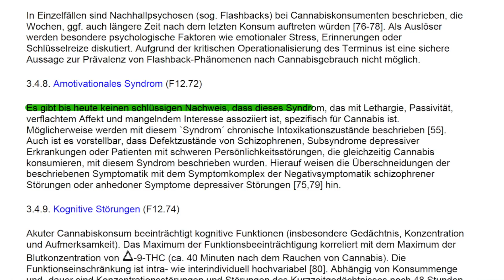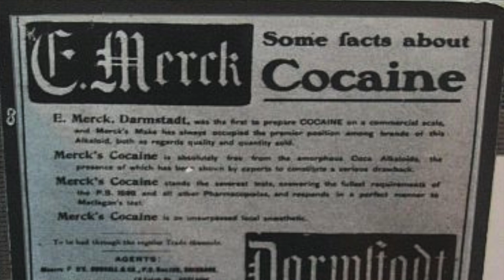Cannabis - Wie gefährlich ist die Droge?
In Colorado kann Cannabis seit kurzem in Form von Marihuana als Joint, als Haschisch in einer Bong oder zum Beispiel in Nahrungsmitteln straffrei konsumiert werden. Was ist das für eine Droge. Im Clixoom-Drogenreport werden die wichtigsten Vor- und Nachteile der Droge geschildert.

0:00 Intro
0:17 Woher die berauschende Wirkung kommt
1:49 Der THC-Gehalt
2:57 Die Folgen des Konsums
4:43 Das Verbot damals
5:21 Outro mit Frage an Community

Ab sofort gibt es auf Clixoom Science & Fiction. Spannende Experimente, revolutionäre Forschungsergebnisse, Wissenschaftsnews und verblüffende Versuche stehen ab sofort bei Clixoom im Mittelpunkt.

Autoren: Wei-Chung Allen Lee, Hayden Huang, Guoping Feng, Joshua R. Sanes, Emery N. Brown, Peter T. So, Elly Nedivi
Lizenz: Public Domain Unsere Kamera Nikon D5200, preiswert und HD